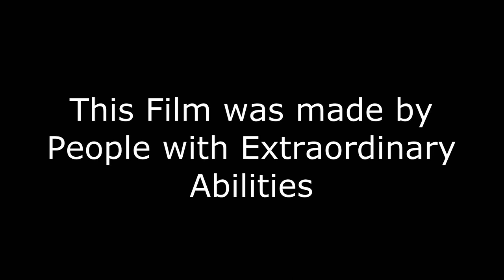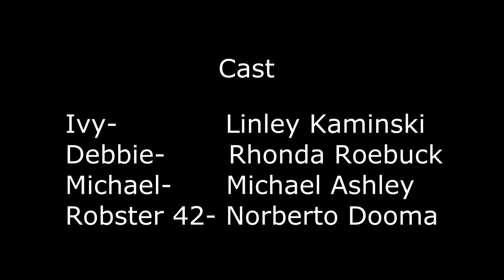Joseph Giannini - Robster 42